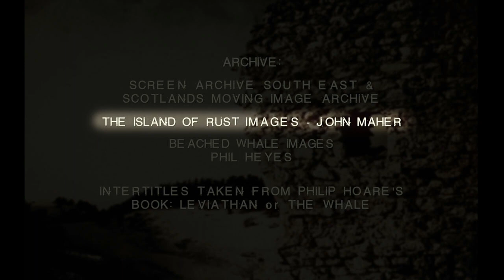The Island of Rust Images | John Maher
A sequence of images from Andrew Kötting's latest film, 'The Whalebone Box'. The box was given to Iain Sinclair almost thirty years ago by Steve Dilworth, a sculptor based on the Isle of Harris. In 2018 the box was taken on an 800 mile reverse pilgrimage from London back to the Isle of Harris, in the company of the film-maker Andrew Kötting, photographer Anonymous Bosch and writer Iain Sinclair. 24 of John Maher's photographs appear in the film when the Whalebone Box returns to the Isle of Harris.

REVIEWS
A simple artefact raised up to the status of a relic by the force of story-telling and willed mythology. Cinevue

The bond between father and daughter, an expression of love that had me laughing one moment and crying the next. Observer

Awful. Simply awful. * IMDB User